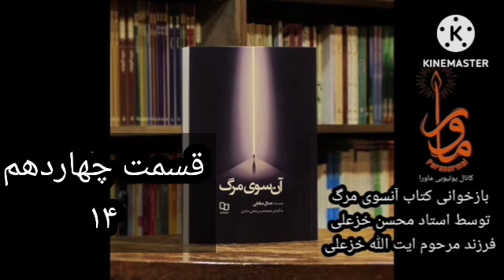بازخوانی کتاب آنسوی مرگ اثر جمال صادقی با صدای محسن خزعلی فرزند آیت الله خزعلی قسمت چهادهم (۱۴)